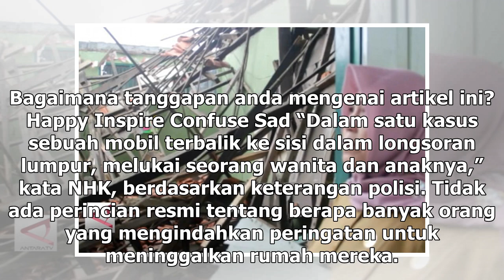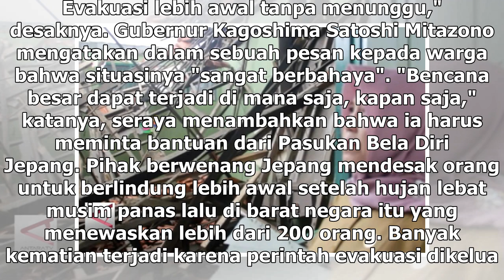Suara Media | 1,1 Juta Warga Jepang Diminta Evakuasi Akibat Hujan